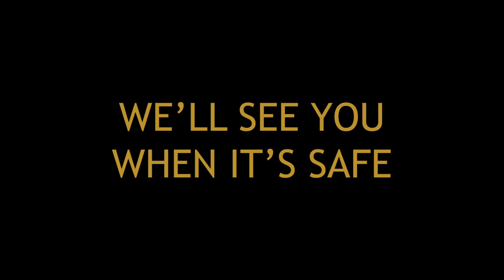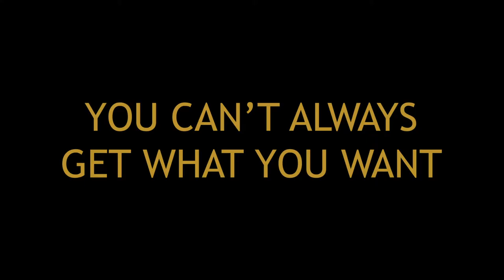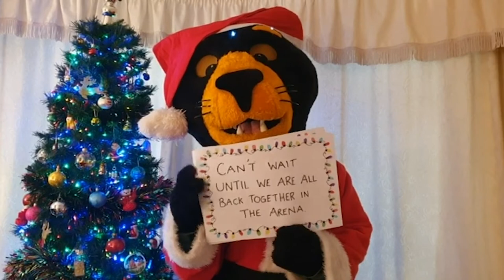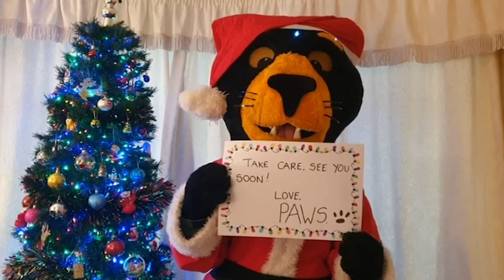Are you missing us? We're missing you!